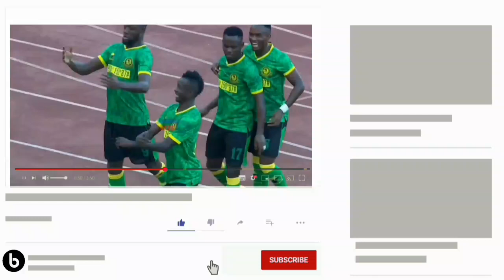Magoli Yote; Yanga vs Namungo (2-0) Goli la Tuisila Kisinda, Goli la Yannick Bangala Leo.